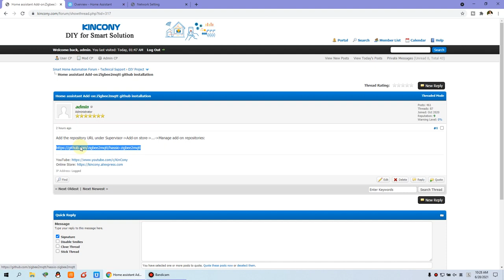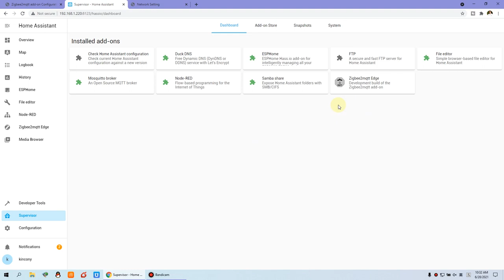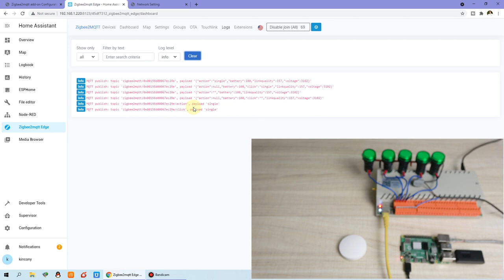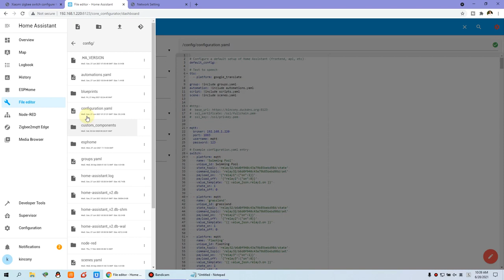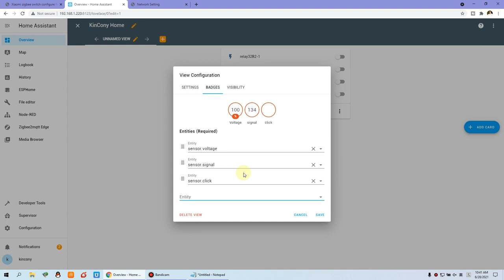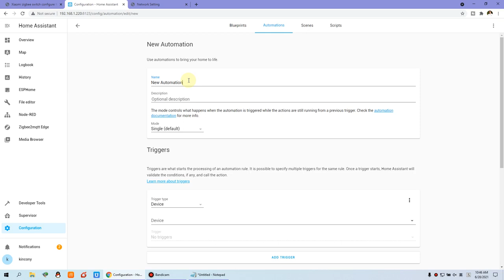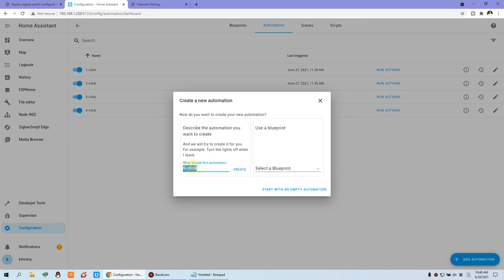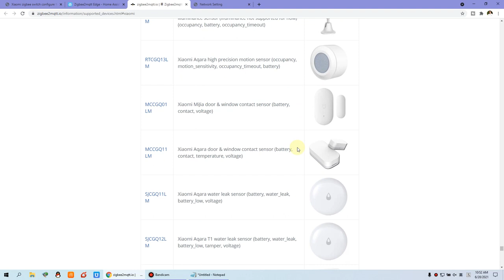Xiaomi zigbee switch with KC868 H32B in home assistant by Zigbee2mqtt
Xiaomi zigbee switch or any device that support zigbee2mqtt add-on can be integrate into home assistant. set automation command in home assistant, so that any zigbee sensor can trigger with KinCony's relay controller for home automation DIY.